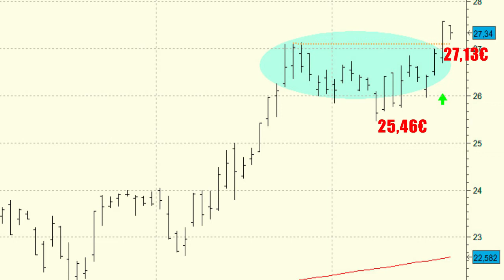Vídeo análisis técnico de Inditex, de nuevo, en subida libre